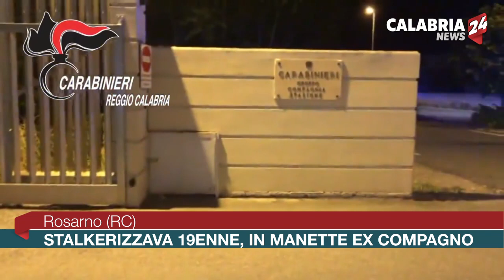Rosarno (RC): stalkerizzava 19enne, in manette ex compagno